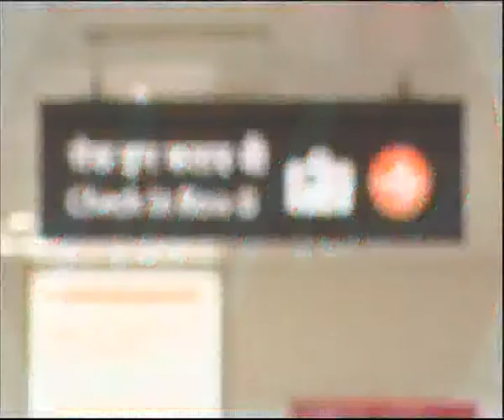AirAsia to stick to south-India for marketing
Tony Fernandes has yet to spend a single rupee on advertising AirAsia India but the company manages to find mentions on the front pages of the newspapers. However, all its marketing plans are focused on South India since it begins operations from Chennai.